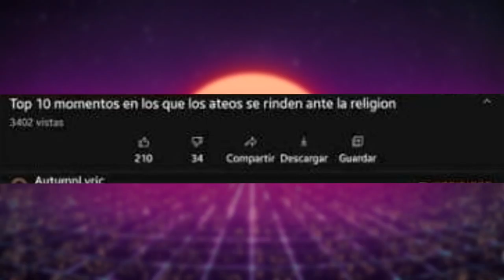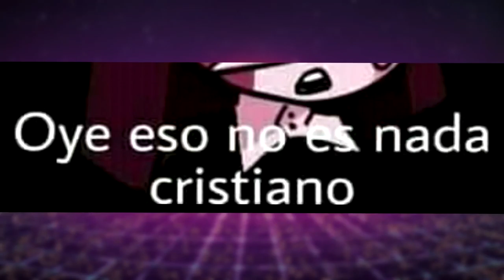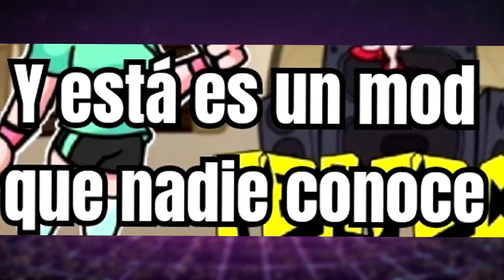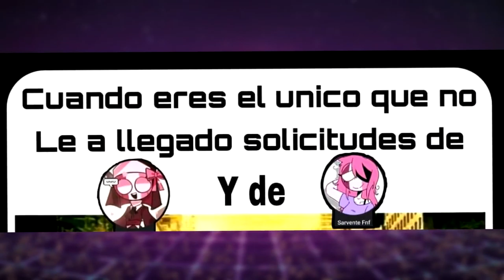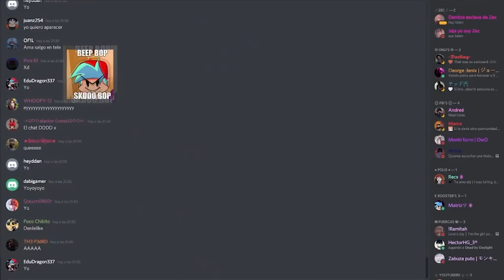MEMES DE FRIDAY NIGHT FUNKIN' MEMES DE FNF #17